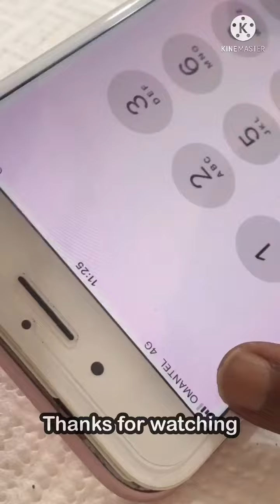I Phone 7 or 7 Plus Audio ic Change After network problem Searching/No Service Repair ✅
All Apple & Android Phone Repair here Fast

Connect us:-